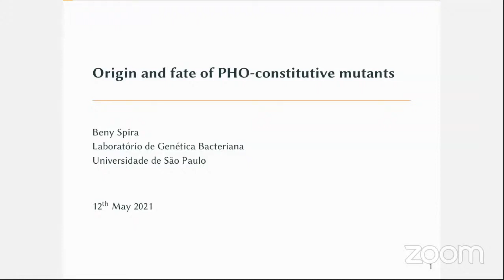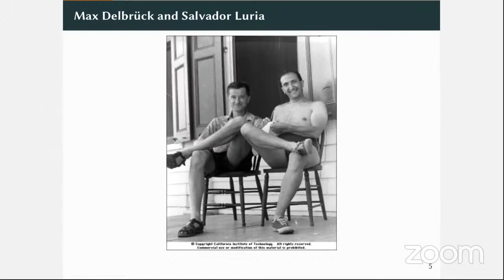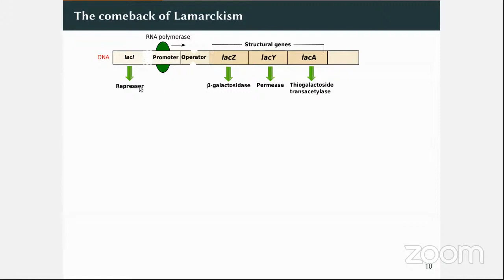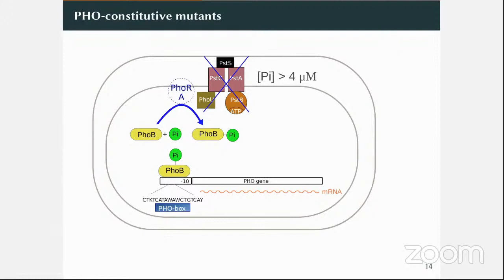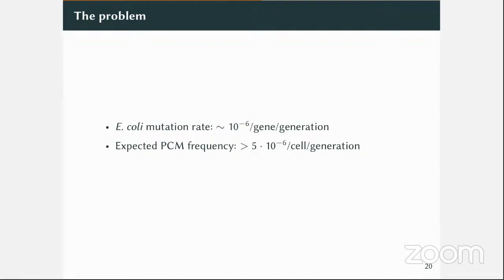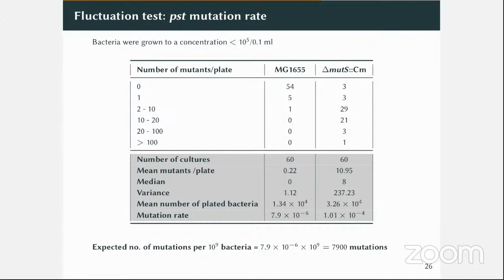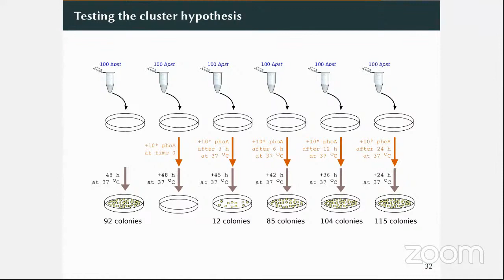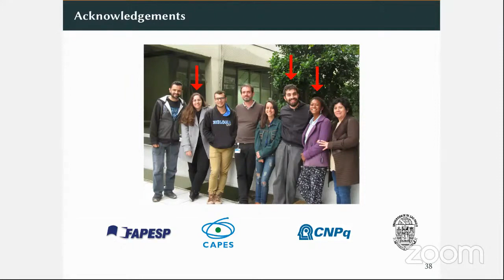Beny Spira - Fritz Müller Seminar Series